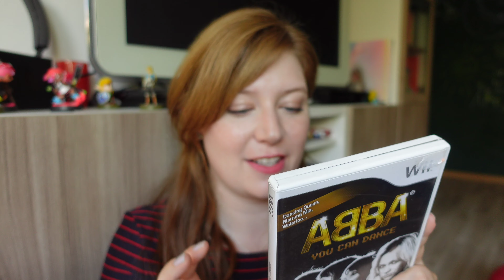Gaming Haul August 2020 // Nerdy pickups, plushies and games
Hey everyone, so glad you found your way here and I hope you enjoy the video :) New month, new haul - and of course I could not resist all the pretty and shiny games and nerdy accessoires and had to buy stuff...so I hope you enjoy the video. It is recorded with my new camera and therefore my first video in 4K...so...I can nerd out sharper then ever :D I am looking forward to your feedback and please keep safe and well during these crazy times!

00:00 Intro
01:09 Club Mocchi-Mocchi Mario Plushies
02:59 Club Mocchi-Mocchi Zelda Markorus Korok Plushy
04:03 Story of Seasons Friends of Mineral Town (Nintendo Switch)
05:17 Rage 2 (Sony Playstation 4 - Bethesda)
06:13 Final Fantasy XV (Sony Playstation 4 - Squaire Enix)
07:50 Glee Karaoke Revolution Volume 2 & 3 (Nintendo Wii - Konami)
08:56 Dance on Broadway (Nintendo Wii - Ubisoft)
09:25 ABBA You can Dance (Nintendo Wii - Ubisoft)
09:49 The Black Eyes Peas Experience (Nintendo Wii - Ubisoft)
10:42 Nintendo Switch Game Card Case 24 (HORI)
11:19 elbenwald The Witcher & Zelda Shirt
13:09 Pandora Harry Potter Collection Howarts Letter Charm

Equipment:
Sony ZV-1
Samsung Galaxy Tab S6
Edited with KineMaster for Android